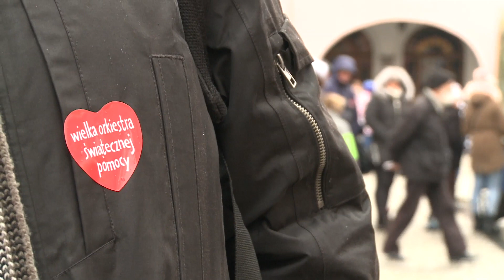Wielka Orkiestra Świątecznej Pomocy prowadzi nabór wolontariuszy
Na początku 2020 roku czeka nas kolejna edycja Wielkiej Orkiestry Świątecznej Pomocy. Już po raz 28 zagra akcja Jurka Owsiaka. Obecnie poszukiwani są wolontariusze, także w Jeleniej Górze.